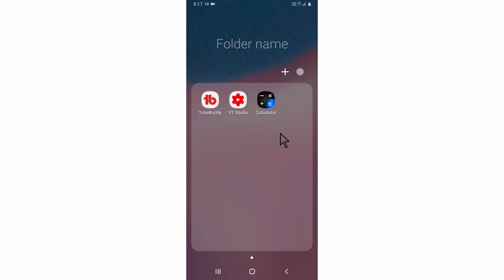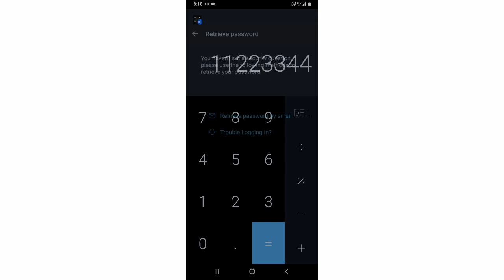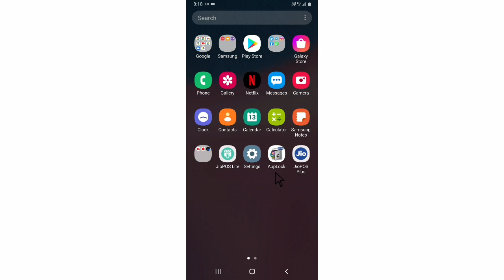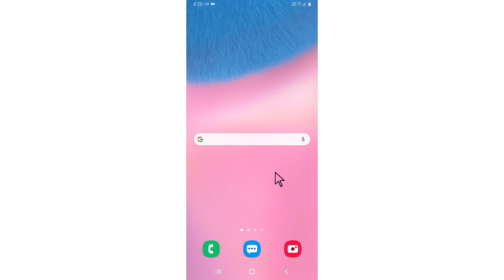Calculator App मे Password भूल जाने के बाद क्या करे ? Only 5 सेकेंड मे नया पासवर्ड लगाएं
About this video. Calculator app mein password bhul gaye Ab Kya Karen calculator app mein password forget kaise karen calculator app mein password reset kaise karen calculator app mein password Bhul jane ke bad Kya Hota Hai केलकुलेटर एप में नया पासवर्ड कैसे लगाएं केलकुलेटर एप में पासवर्ड भूल जाने के बाद क्या करें केलकुलेटर एप में पासवर्ड फॉरगेट कैसे करें केलकुलेटर एप में पासवर्ड रिसेट कैसे करें

I NEED YOUR SUPPORT MY CHENNAL

Yo uso estos productos.
•My Tripod
•My Mic
•My phone